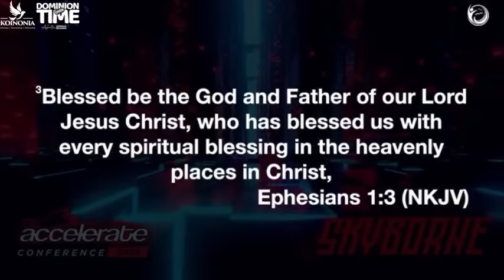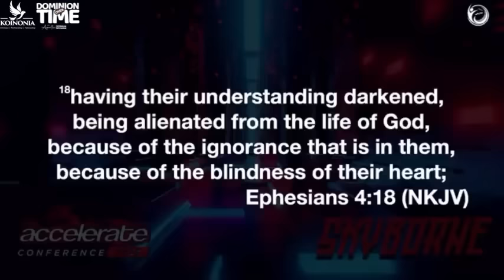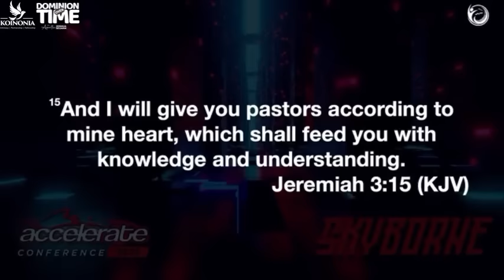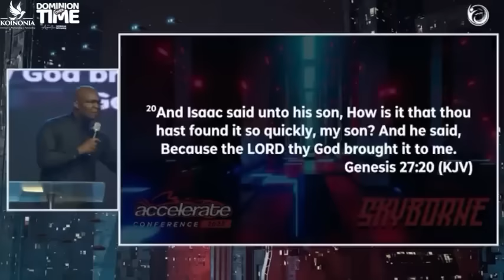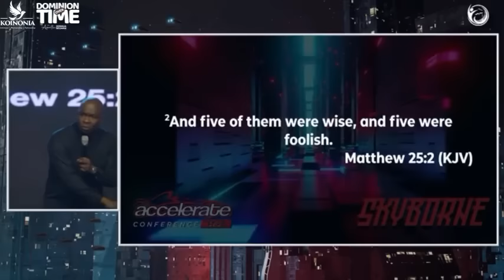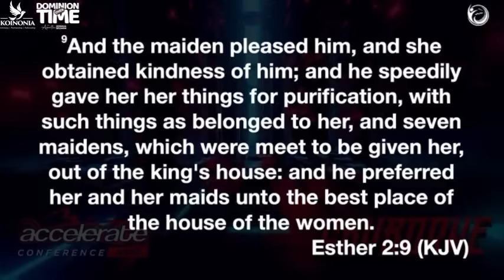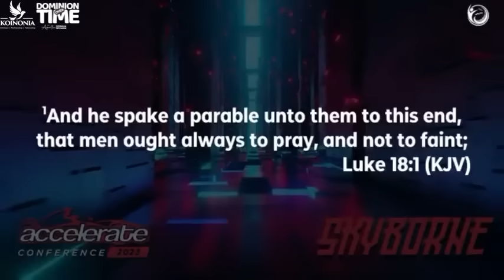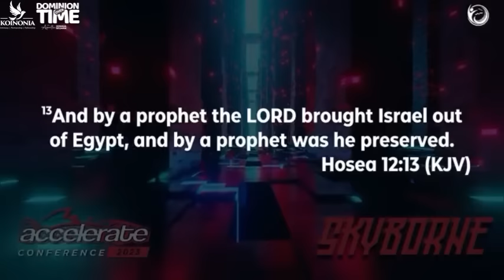DOMINION OVER TIME || ACCELERATE CONF 2023 || THE ELEVATION CHURCH || LAGOS || APOSTLE JOSHUA SELMAN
DOMINION OVER TIME || ACCELERATE CONFERENCE 2023 || THE ELEVATION CHURCH || LAGOS-NIGERIA || APOSTLE JOSHUA SELMAN